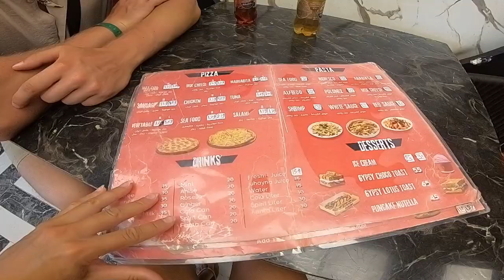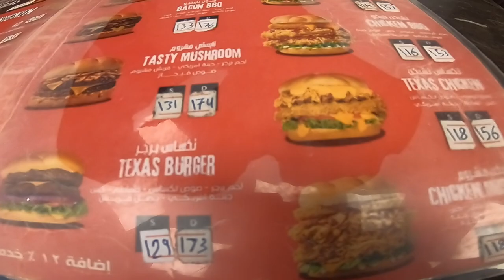Egipt Wakacje, restauracja, miasto, napiwki, animatorzy w hotelu, Hurghada Vlog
Egipt wakacje, restauracja, miasto, napiwki, animatorzy  w hotelu, Hurghada vlog. Hurghada to popularne miejsce turystyczne w Egipcie, szczególnie znane ze swoich plaż, raf koralowych i luksusowych kurortów. Jeśli planujesz tam wakacje i interesują Cię restauracje, oto kilka rekomendacji:
W Egipcie napiwki, czyli "bakszysz", są powszechnie oczekiwane w różnych miejscach i sytuacjach, a dawanie ich jest głęboko zakorzenioną tradycją. Oto kilka wskazówek, jak to wygląda w praktyce:

1. Restauracje
Standard napiwku: Zazwyczaj daje się około 10–15% napiwku w restauracjach, jeśli nie jest on wliczony w rachunek.
Wliczone opłaty: W niektórych restauracjach rachunek może już zawierać "opłatę serwisową", ale warto pamiętać, że nie zawsze trafia ona bezpośrednio do obsługi.
2. Hotele
Obsługa pokoju: Napiwek dla osób sprzątających pokoje wynosi zwykle około 20–30 EGP (ok. 1–2 USD) dziennie.
Bagażowy: Osobie pomagającej z bagażem zazwyczaj daje się 10–20 EGP za torbę.
Obsługa basenu czy plaży: Za przygotowanie leżaka lub inne usługi przy basenie napiwek wynosi około 10–20 EGP.
3. Taksówki
W taksówkach w Egipcie nie ma obowiązku dawania napiwku, ale często zaokrągla się kwotę w górę. Przykładowo, jeśli kurs wyniósł 45 EGP, możesz dać 50 EGP i powiedzieć, że reszta jest dla kierowcy.
4. Przewodnicy turystyczni i kierowcy
Przewodnikom turystycznym zazwyczaj daje się napiwek w wysokości około 50–100 EGP na dzień, w zależności od długości wycieczki i poziomu zadowolenia.
Kierowcy dostają mniejsze napiwki – zazwyczaj około 20–50 EGP na dzień.
5. Toalety publiczne
Napiwek za korzystanie z toalety publicznej wynosi zazwyczaj 1–5 EGP. Często osoby pilnujące toalet proszą o drobne pieniądze w zamian za papier toaletowy czy czystość.
6. Sklepy i targi
W sklepach czy na targach napiwki nie są oczekiwane, ale warto negocjować ceny na targach, ponieważ jest to część lokalnej kultury.
Dając napiwek, najlepiej jest używać lokalnej waluty (EGP), choć dolary amerykańskie również są akceptowane.

Hurghada to miasto w Egipcie, które rozrosło się z małej wioski rybackiej w jedno z najważniejszych turystycznych centrów na wybrzeżu Morza Czerwonego. Oto przegląd najważniejszych dzielnic Hurghady:

1. El Dahar (Downtown)
Opis: To najstarsza dzielnica Hurghady i jej tradycyjne centrum. El Dahar jest mniej turystyczne niż inne części miasta i zachowuje bardziej autentyczny egipski charakter. Znajdziesz tu lokalne bazary (suki), meczety i tradycyjne kawiarnie, gdzie można poczuć klimat lokalnego życia.
Atmosfera: Głośna, zatłoczona, pełna lokalnych mieszkańców i turystów szukających autentycznych egipskich doświadczeń.
2. Sakkala
Opis: Sakkala to turystyczne serce Hurghady, z licznymi hotelami, restauracjami, barami, klubami nocnymi i sklepami. Znajduje się tu także nowoczesna marina, gdzie cumują jachty i łodzie wycieczkowe. To idealne miejsce dla turystów szukających rozrywki, życia nocnego i zakupów.
Cechy charakterystyczne: Nowa Marina, liczne restauracje i bary, centrum handlowe, hotele średniej i wyższej klasy.
Atmosfera: Tętniąca życiem, turystyczna, z dużą ilością międzynarodowych restauracji i rozrywek.
3. Village Road (Al Mamsha)
Opis: To nowoczesna dzielnica ciągnąca się wzdłuż wybrzeża. Znajduje się tu wiele luksusowych hoteli, restauracji i sklepów. Jest to jedna z najspokojniejszych części Hurghady, idealna na relaksujący spacer lub kolację przy zachodzie słońca.
Atmosfera: Cicha, luksusowa, zorientowana na turystów szukających spokojnej i relaksującej atmosfery.
4. El Kawther
Opis: To bardziej rezydencjalna dzielnica, gdzie mieszka wielu obcokrajowców, którzy osiedlili się w Hurghadzie. Cechy charakterystyczne: Apartamentowce, supermarkety, lokale usługowe.
Atmosfera: Spokojna, międzynarodowa, idealna dla dłuższego pobytu.
5. Makadi Bay i Sahl Hasheesh
Opis: Te dwie dzielnice znajdują się na południe od Hurghady i są znane z ekskluzywnych kurortów i pięknych plaż.
Atmosfera: Elegancka, ekskluzywna, zorientowana na relaks i wypoczynek.
6. Magawish
Opis: To dzielnica położona na południu Hurghady, znana z dużych resortów, szerokich plaż i bliskości do miejsc nurkowych.
Atmosfera: Spokojna, idealna dla rodzin i osób szukających wypoczynku z dala od zgiełku.
7. El Gouna (na północ od Hurghady)
Opis: Choć El Gouna technicznie nie jest dzielnicą Hurghady, warto o niej wspomnieć, ponieważ jest to ekskluzywne miasto turystyczne oddalone o około 30 minut jazdy na północ od Hurghady. butikowe.
Atmosfera: Ekskluzywna, romantyczna, pełna atrakcji dla osób ceniących luksusowy wypoczynek.

El Dahar to dzielnica dla tych, którzy chcą poczuć lokalny klimat.
Sakkala to turystyczne centrum z bogatym życiem nocnym.
Village Road to miejsce dla osób szukających spokoju i elegancji.
El Kawther jest bardziej rezydencjalna i spokojna.
Makadi Bay i Sahl Hasheesh to luksusowe kurorty na południu.
El Gouna to ekskluzywna miejscowość turystyczna nieopodal Hurghady.